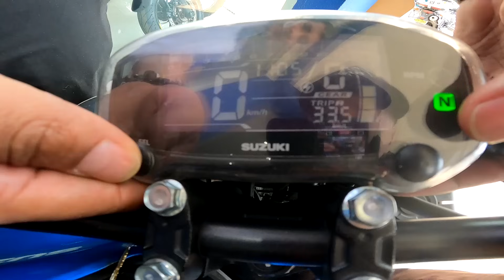🚨Suzuki GSX-S150 Bajo de Precio ¿La 150 más Rápida?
la suzuki GSxS150 bajo de precio en colombia modelo 2024